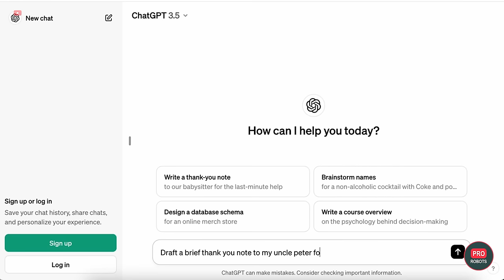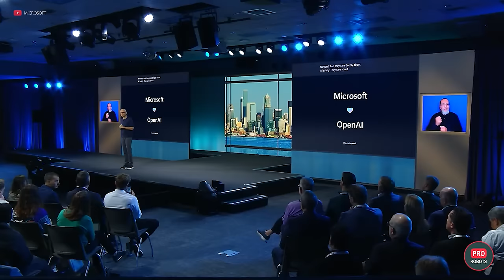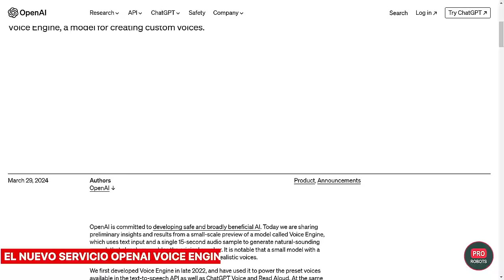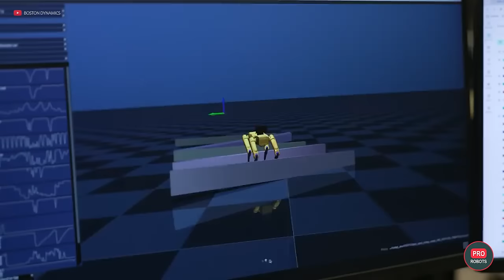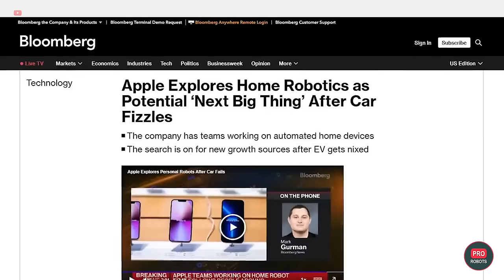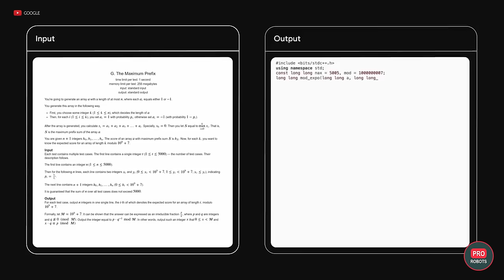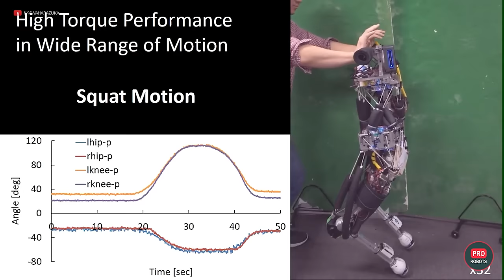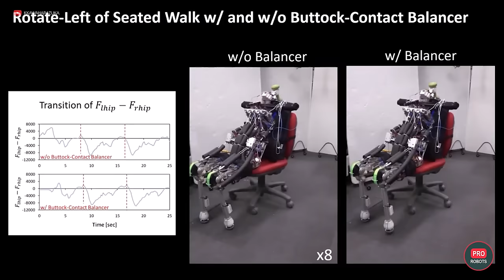Resumen de noticias tecnológicas: Elon Musk contra OpenAI, el desarrollo secreto de Apple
¡Bienvenido al canal de PRO ROBOTS! Descubre los últimos retos a los que se enfrenta OpenAI con GPT-5, junto con las justificadas críticas de Elon Musk a la empresa. Explora los últimos lanzamientos de la empresa de Sam Altman y los inesperados avances en el mundo de la robótica. Además, descubra por qué Estados Unidos está reactivando el Proyecto Valkyrie y reciba información actualizada sobre Boston Dynamics, el desarrollo de robots domésticos de Apple y más noticias tecnológicas interesantes en un solo vídeo. El lanzamiento de GPT-5 puede sufrir retrasos por un motivo sorprendente: la escasez de datos de entrenamiento de calidad en Internet. Medios de comunicación reputados bloquean el acceso, los autores luchan por sus derechos y los contenidos poco fiables amenazan con sabotear el desarrollo de la IA. Sobre estos y otros muchos acontecimientos importantes en el mundo de la robótica y la alta tecnología en nuestro nuevo vídeo.

0:00 En este vídeo
0:39 El principal reto en el aprendizaje de GPT-5
2:05 Proyecto Stargate de Microsoft y OpenAI
2:51 Nuevo clip de Sora
3:19 El nuevo servicio OpenAI Voice Engine es peligroso
4:33 El robot UBTech aprende a razonar
5:36 Conferencia tecnológica South by Southwest
6:26 Cómo será el coche lunar de la NASA
7:34 Tres primicias en un día: Boston Dynamics, Amazon y Alibaba
09:44 La batalla por los nanochips
10:41 La inesperada aparición del robot Valkyrie
11:18 Emo, el robot humanoide
12:09 Robots en el campo estadounidense
2:56 Actualización de Spot de Boston Dynamics
13:55 ¿Creará Apple un robot?
14:51 Sam Altman roba recursos humanos a Ilon Musk
15:14 ¿Google hará que las búsquedas sean de pago por clic?
15:54 El nuevo robot de Hyundai
16:43 ¿Robots industriales cognitivos?
17:47 Un robot inusual en Japón

PRO Robots no es solo un canal sobre robots y tecnologías del futuro, nos interesa la ciencia, la tecnología, las nuevas tecnologías y la robótica en todas sus manifestaciones, noticias científicas, noticias tecnológicas hoy, noticias científicas y tecnológicas 2021, por lo que en el futuro será sea ​​posible ampliar los temas de versiones futuras. Hoy, nuestro vlog solo habla de cosas complejas, sigue las noticias tecnológicas, hace reseñas de exposiciones, conferencias y eventos, ¡donde los personajes principales son los mejores robots del mundo!

inaudio - Infraction- New Technology